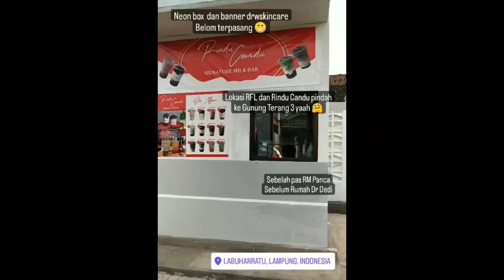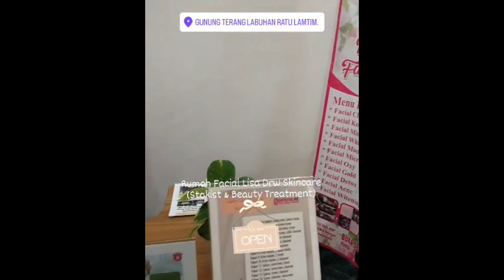TERNYATA ini.! Kiat Workpreneur untuk sukses pekerjaan & wirausaha | Dunia Kerja | Lunchtime Talk #9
Hari ini kita ngobrol banyak dari pekerja baik dan wirausahawan
tonton sampai akhir untuk dapat kiat dari beliau soal Workpreneur.

Salam semangat
Pak Nanda EA

Tools
Photogrid
Canva
Clipchamp